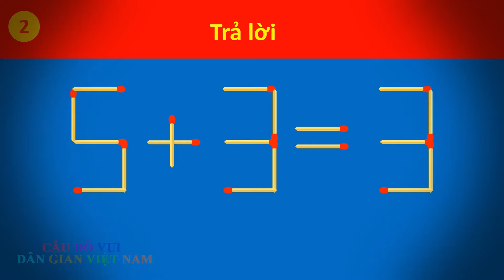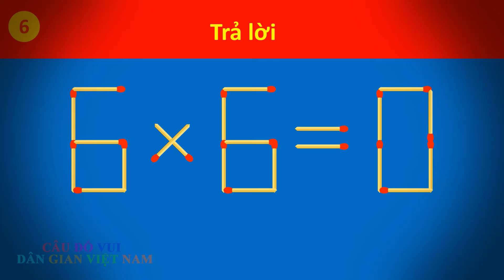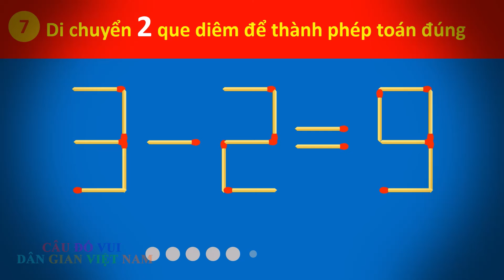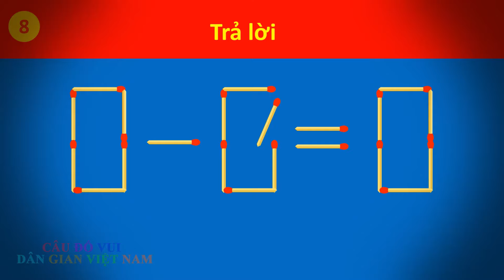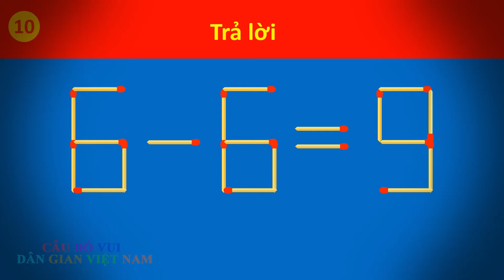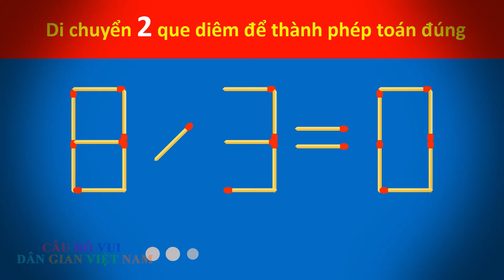Câu đố di chuyển que diêm phần 80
Nội dung liên quan:
Danh sách phát các câu đố: